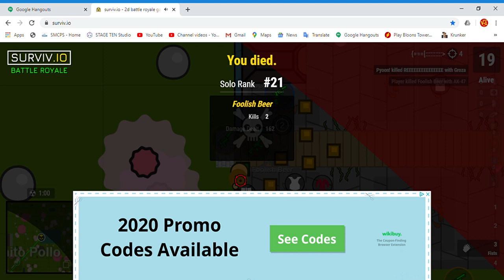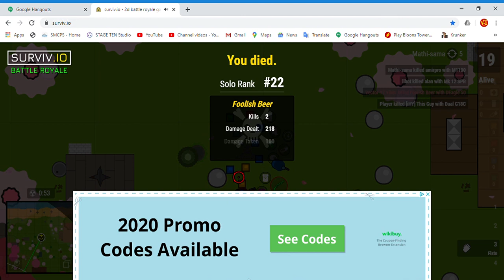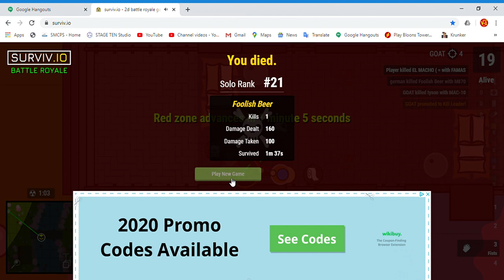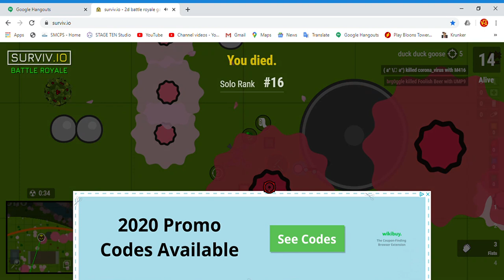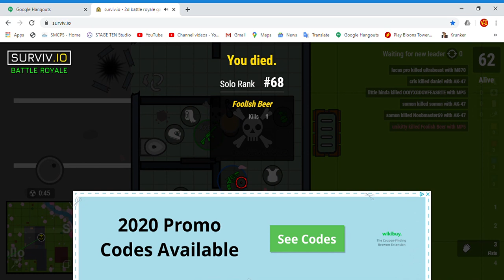Spring break time - Surviv.io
Spring is here again in surviv.io, so let's hit the blossoming forest and have a blast! (especially with a shotgun. Umm, you're supposed to laugh)